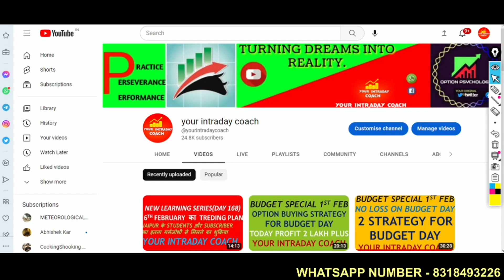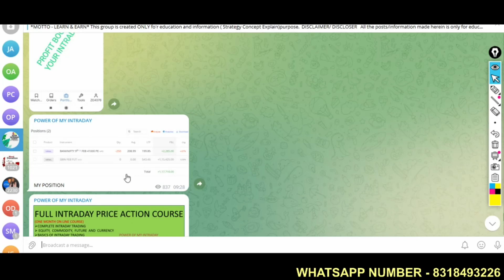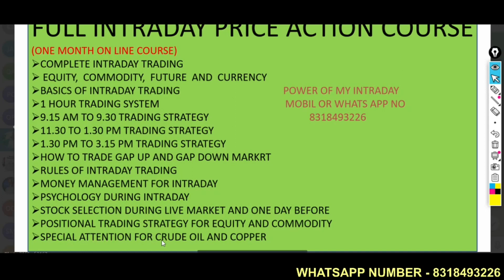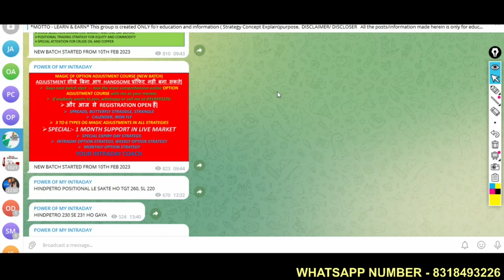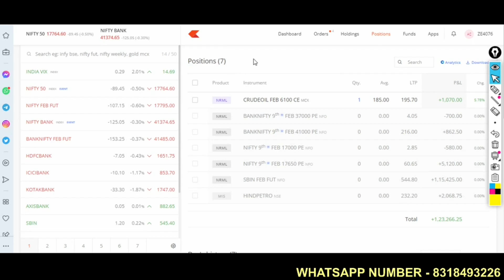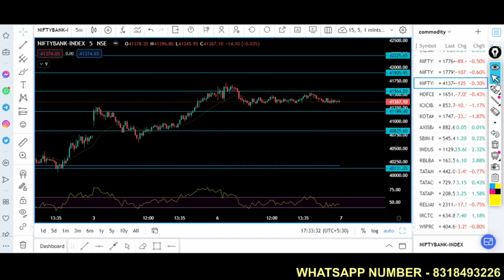7TH फरवरी का TREDING PLAN|| INTRADAY TRADE||YOUR INTRADAY COACH